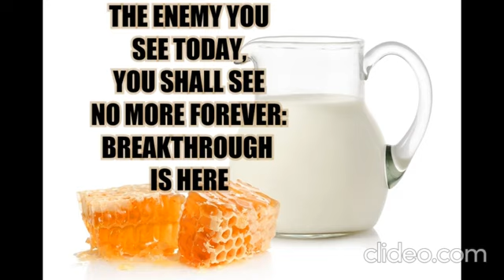RHEMA WORD: BREAKTHROUGH HAS ARRIVED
Hey, people of God. Y'all may call me "Heart of Ruth."

The Lord laid this song on my heart to accompany this word. "Breakthrough" by Lemonade Mouth:

He particularly highlighted this part of the song:

"And see the bird with a leaf in her mouth
After the flood all the colors came out."

It's about to be a beautiful day for someone.

It's about to be a time of judgement for the enemies of God's people as well. Evidence of this as of March 4th, 2023:

Scripture: Exodus chapter 7: 20 - 21.

God bless.